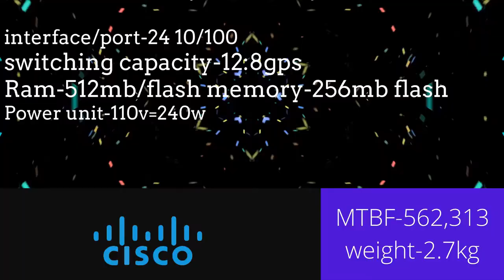CISCO 24 Port Managed Switch SF350-24-K9-EU